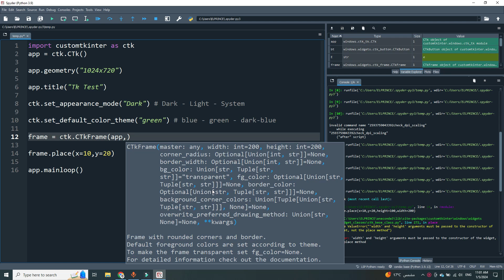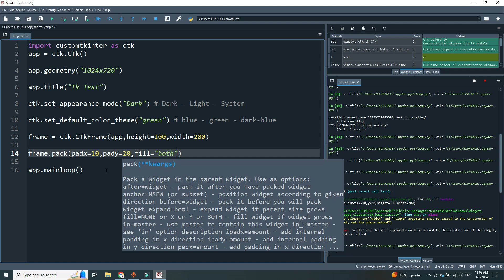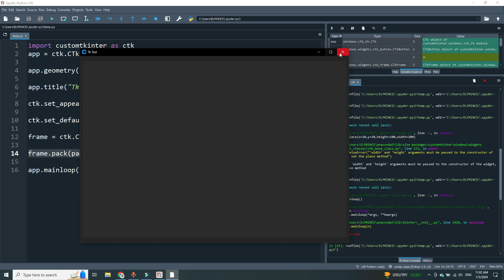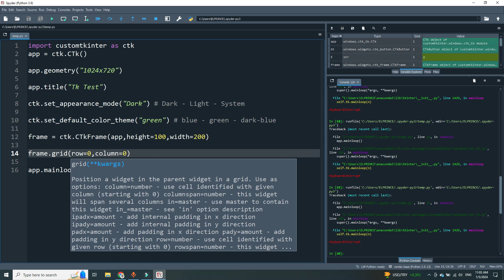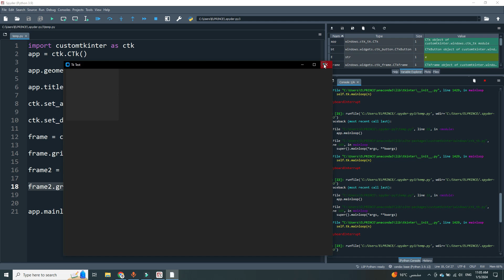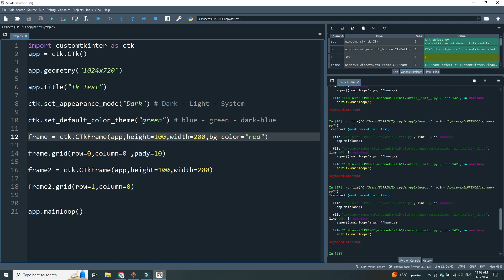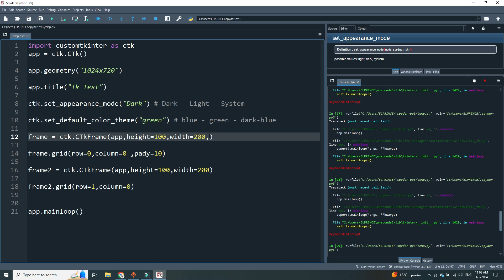4. شرح Frame وخصائصه |Custom Tkinter (احتراف الواجهات بايثون)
في هذا الفيديو، سنستعرض كيفية استخدام عنصر Frame في مكتبة CustomTkinter ونتعرف على خصائصه المختلفة. سنتناول كيفية إنشاء Frames وتخصيصها لتنظيم المحتوى داخل النوافذ بشكل أفضل. سنشرح كيفية استخدام الخصائص المختلفة لضبط حجم الإطار، تحديد موضعه، وإضافة عناصر أخرى بداخله. إذا كنت تبحث عن طرق فعالة لتنظيم واجهات المستخدم الخاصة بك، فإن هذا الفيديو سيوفر لك المعرفة والأدوات اللازمة لتحقيق ذلك باستخدام CustomTkinter.